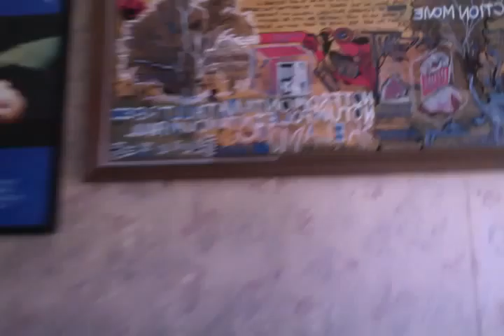Movie on 4 24 15 at 2 11 PM